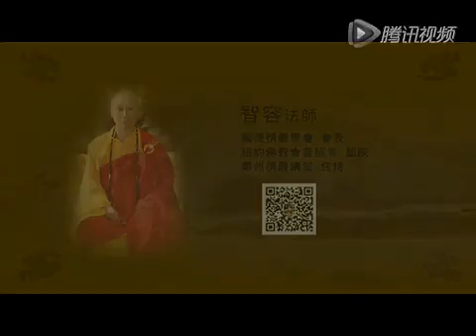智容法师《楞严咒详解》29/30